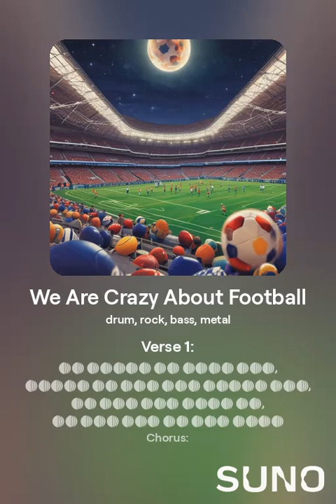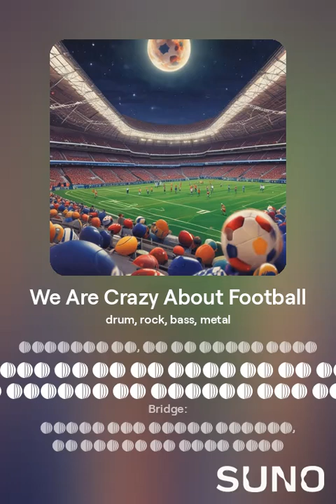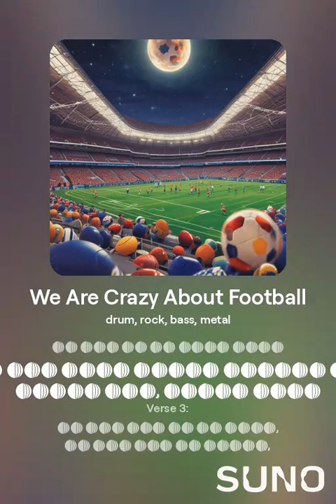हम फुटबॉल के दीवाने - We Are Crazy About Football || Monster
The song "हम फुटबॉल के दीवाने" is a celebration of the football fandom, filled with energy, passion, and pride. It captures the spirit of the game, the joy of every goal, the preparation before every match, and the unity of the fans and players. The chorus is anthemic, uniting everyone in their love for football and their desire to see their team win.

The lyrics emphasize the dreams and hopes of fans, the relentless effort of the players, and the electric atmosphere that surrounds every match. It’s a song about never giving up, always playing with heart, and the unbreakable connection between the fans, the team, and the beautiful game of football.